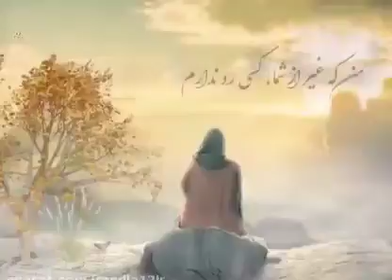یا صاحب الزمان غیر از شما کسی را ندارم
فارسی مناجات امام زمانہ کے محضر میں